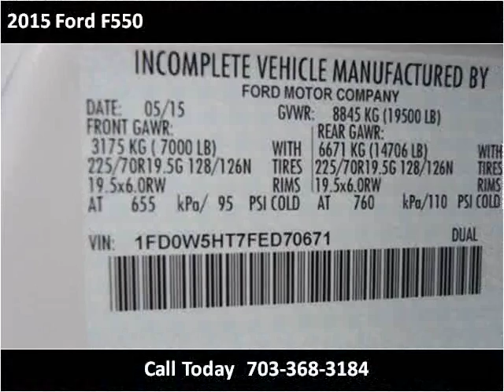2015 Ford F550 New Cars Manassas VA